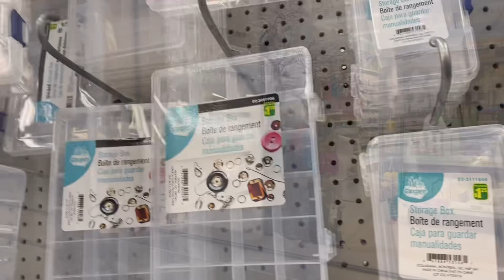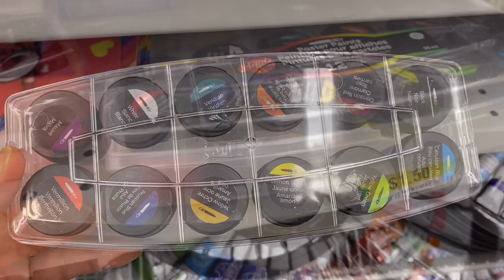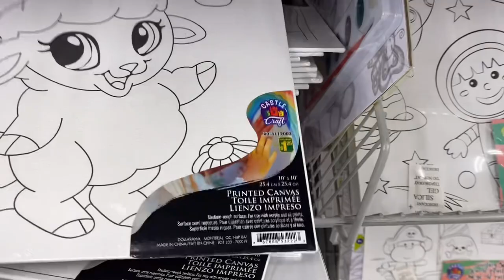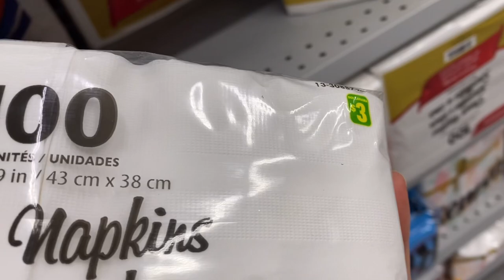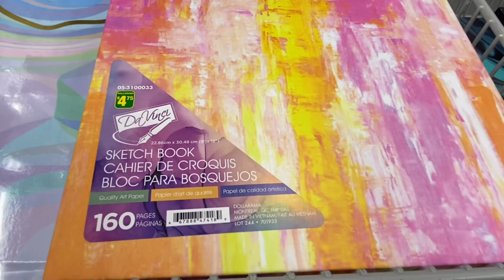달라라마에서 늦취미(그리기)미술용품 알뜰쇼핑, Shopping at Dollarama for my hobby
아크릴화용 종이 존재를 모르고 수채화용을 샀답니다. 기본 상식이라도 얼른 갖춰야겠어요.  젊은노인의 취미생활 파이팅!